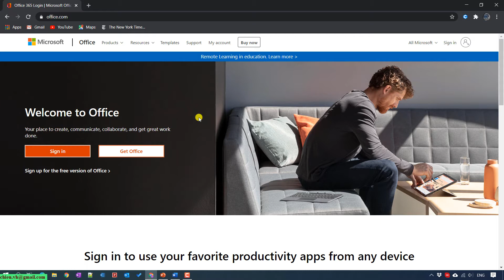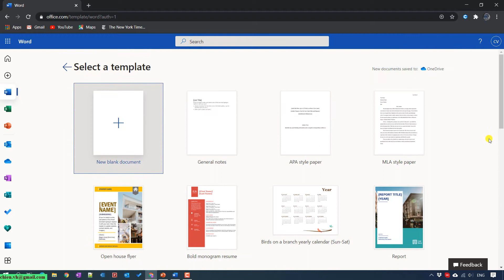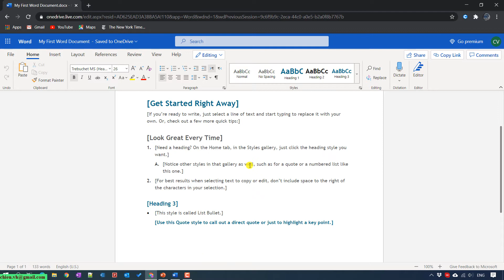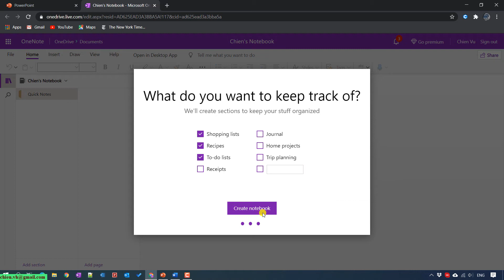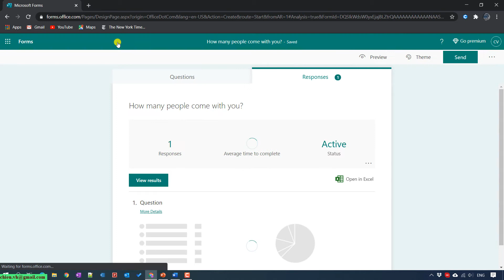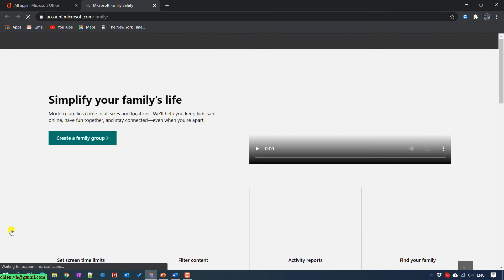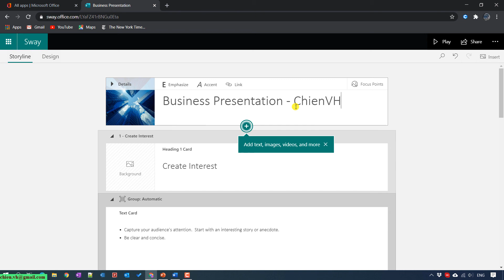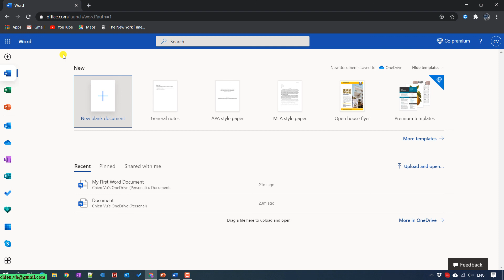Overview Office 365 in 20 minutes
Overview Office 365.
A quick overview of Office 365.
What is Office 365?
How to get Office 365 free?
Office 365 for beginners.
Project management tools.
How to use Microsoft tools to manage projects?